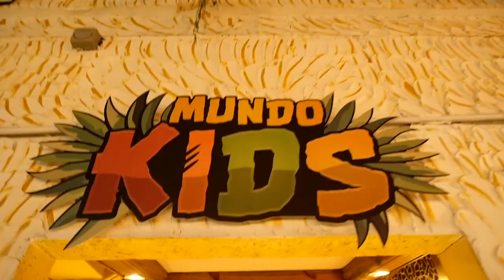O nosso manifesto - A Mundo Animal é muito mais que uma lanchonete temática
Nascemos para proporcionar uma experiência inesquecível e repleta de diversão, em um ambiente temático inspirado na selva! Desde a decoração, feita com móveis desenvolvidos de maneira artesanal, até o cardápio com pratos imensamente deliciosos que levam nomes de animais e são perfeitos para dividir com quem se ama, tudo na Mundo Animal é pensado para que você viva uma verdadeira imersão em um mundo de muitas aventuras, alegrias e sabores.

A Mundo Animal é muito mais que uma lanchonete temática! E você, já vivenciou essa experiência inesquecível?!

Confira os depoimentos de quem faz essa história acontecer.